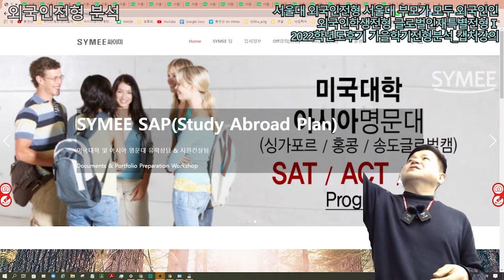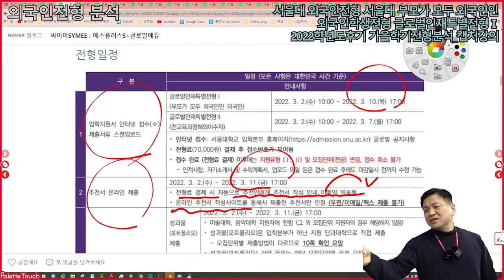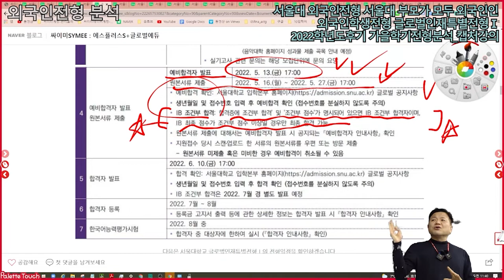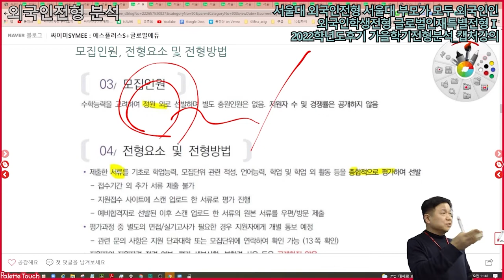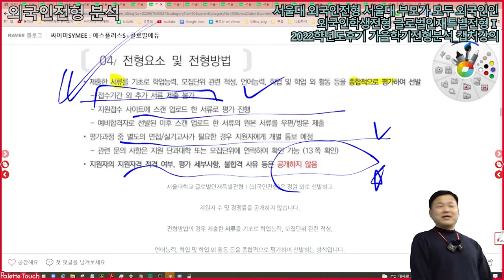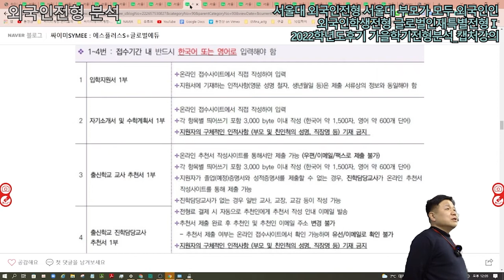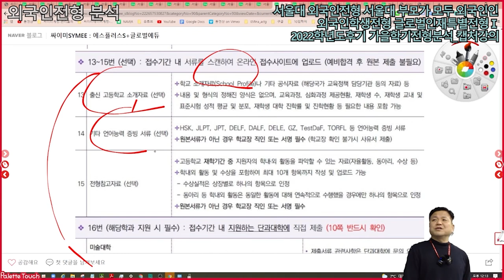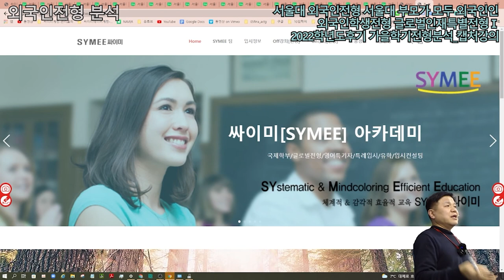서울대 외국인전형 서울대 부모가 모두 외국인인 외국인학생전형 글로벌인재특별전형Ⅰ 2022학년도후기 가을학기전형분석 캡처강의